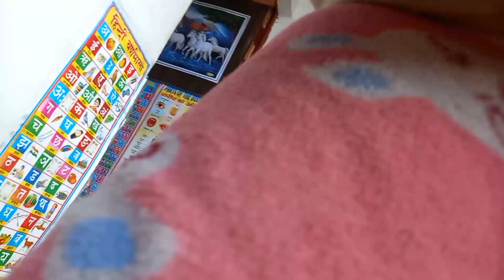Indian vlogger 💞 cleaning vlog ❣ indian house wife daily morning vlog